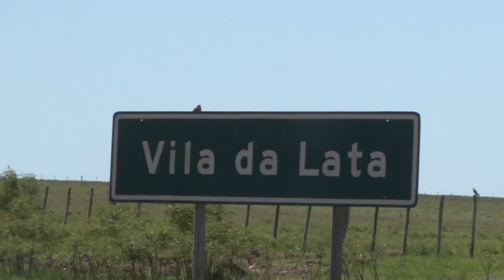A história do Dia Nacional da Consciência Negra - Rio Grande Rural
No dia 20 de novembro é comemorado o Dia Nacional da Consciência Negra. Foi nesse dia, no ano de 1695, que morreu zumbi, líder do Quilombo dos Palmares. Personagem Histórico, Zumbi representou a luta do negro contra a escravidão, no período do Brasil Colonial. Ele morreu em combate, defendendo seu povo e sua comunidade.

Reportagem:
Imagens:

Programa #988